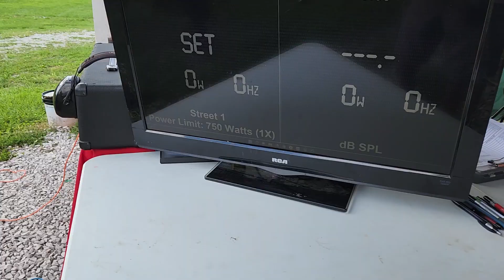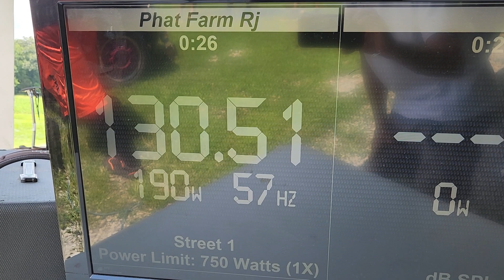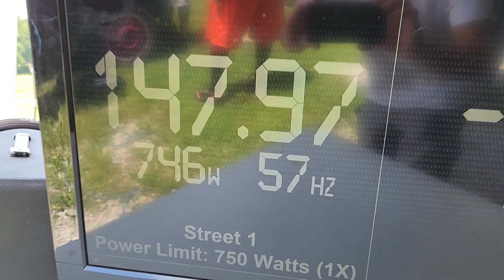Spl goodness at the phat farm show BOOM BABY 💜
phat farm show Russellville Kentucky BOOM BABY